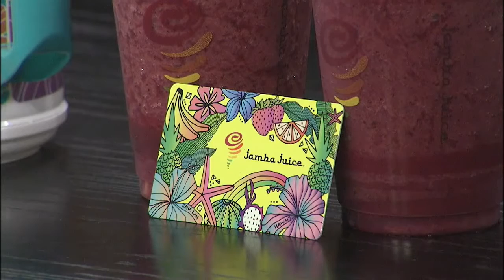Jamba Juice Hawaii's New Cherry Menu and Local Artist Partnership